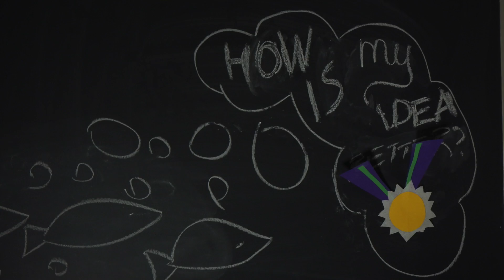IAT final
This video is about IAT final